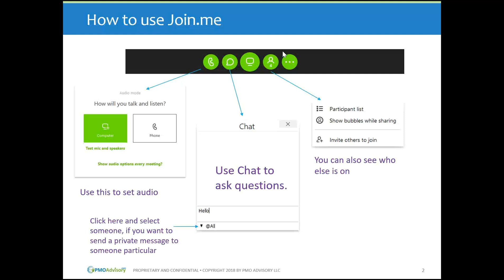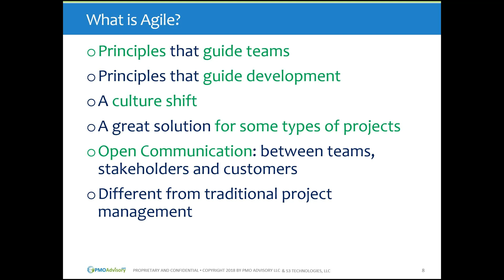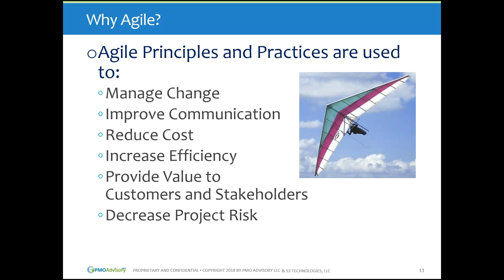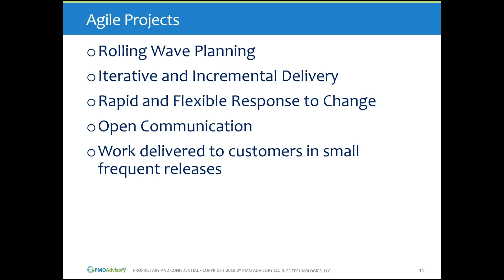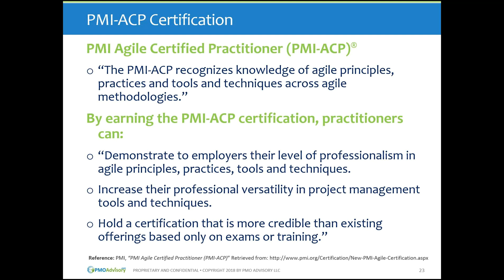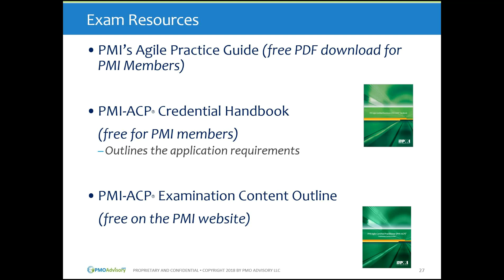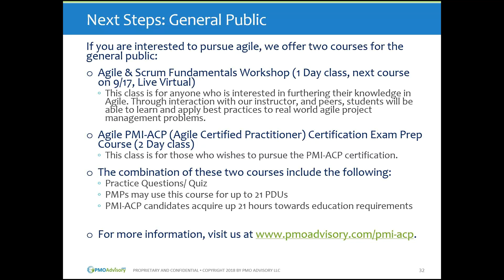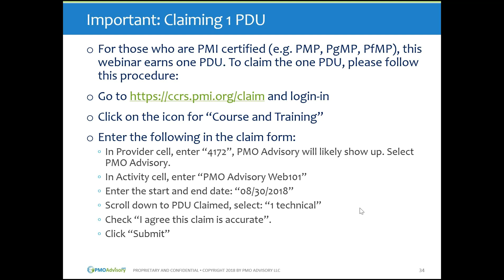Everything You Need to Know about Agile PM (PMI-ACP)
This webinar is about PMI-ACP and everything you should learn to prepare for the certification exam.